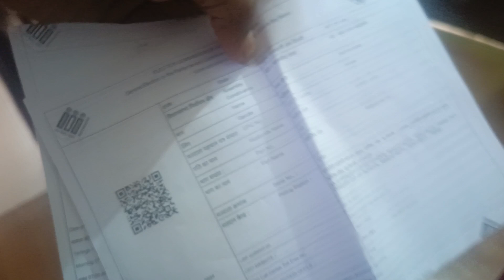Aaj Radha Ne Kisay Vote Kiya?? 🙄🙄